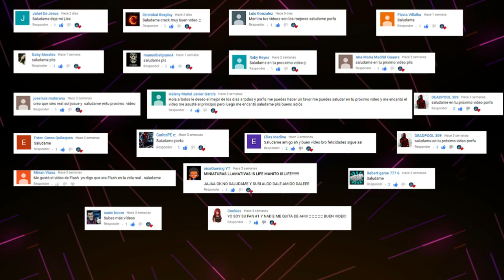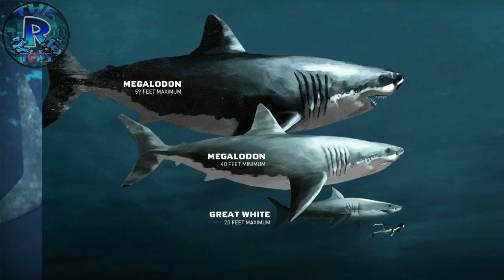LOS 5 MONSTRUOS MARINOS MÁS GRANDES Y PODEROSOS DEL OCÉANO | PARTE 3!!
¿CUÁL DE ESTOS MONSTUOS MARINOS TE GUSTO MÁS?
Házmelo saber en los comentarios! :D
【ignorar】